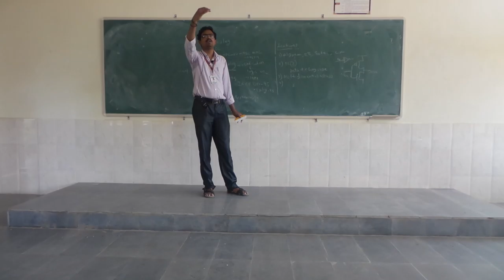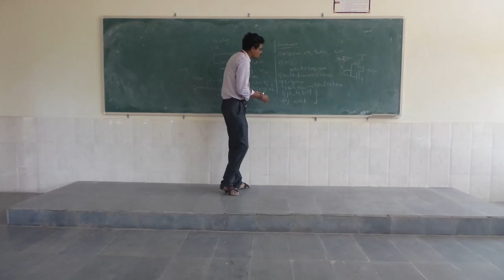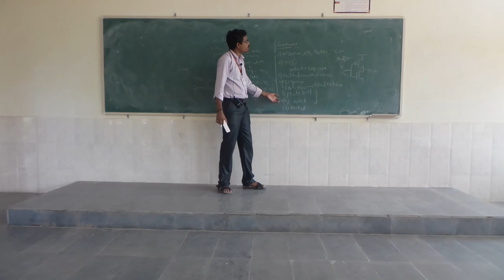Mr P. BOSE BABU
TOPIC:VERILOG